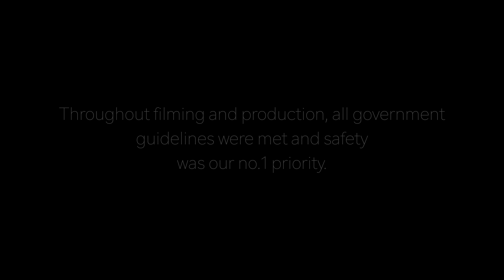My First Trials Bike Lesson w/ Dougie Lampkin *Goes Wrong*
Episode 2 of my hunt to buy my first motorbike. The Michelin team set me up with 12x World Champion Dougie Lampkin (The Ken Block of Motorbikes) to explore trial bikes and the world of off-road biking!

For Christmas I want to buy my first motorbike. When I told Michelin my plan, they promised to open their doors to their world of 2 wheels and show me just how varied life can by on a motorbike! Dougie Lampkin is a long serving Michelin ambassador and it was awesome to get my first ever trials bike lesson from such a legend!